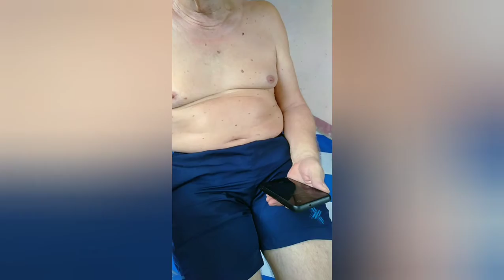PRANK EBER SERBAN THAT I AM SICK